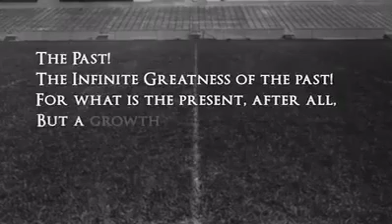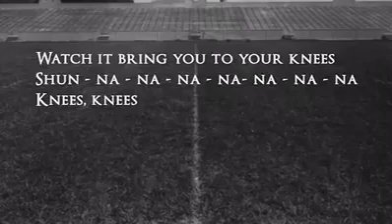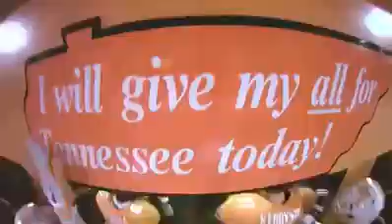“The Home Field” Narrated by John Ward